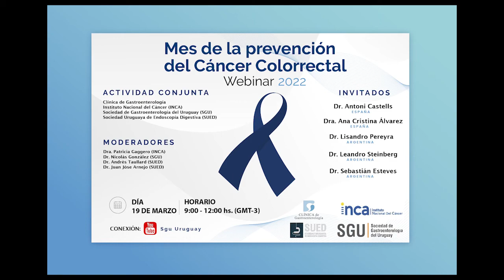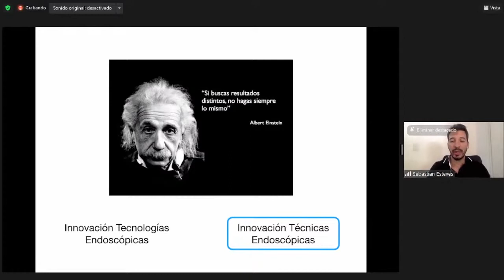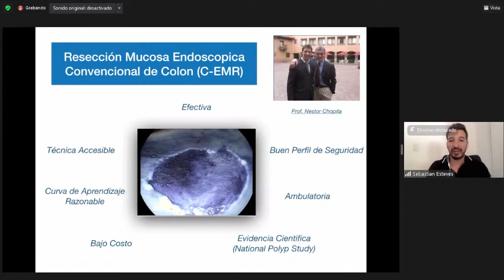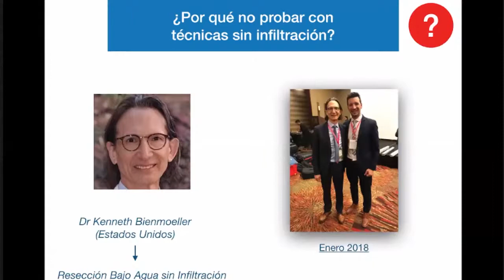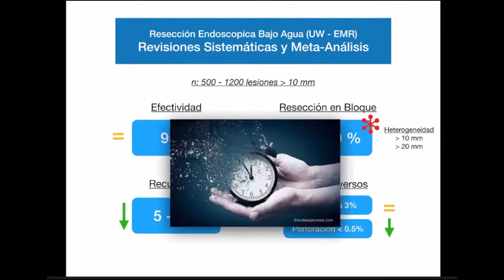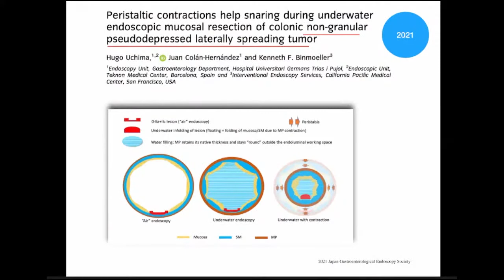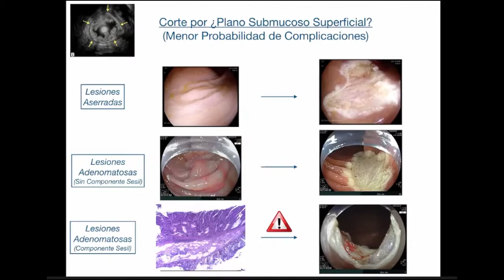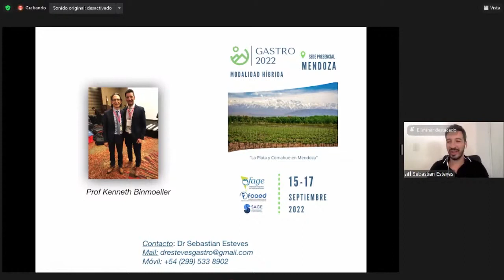6- ¿Cómo hacer una colonoscopía y una mucosectomía bajo agua? - Dr. Sebastián Esteves.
00:00
Apertura del módulo de endoscopía.
Dr. Federico De Simone

04:08
Presentación por moderadores
Dr. Andrés Taullard
Dr. Juan José Arnejo

04:56
¿Cómo hacer una colonoscopía y una mucosectomía bajo agua?
Dr. Sebastián Esteves